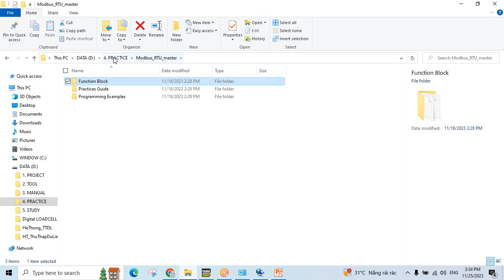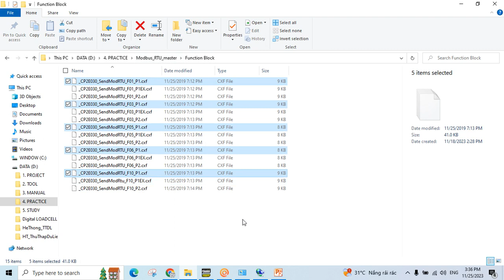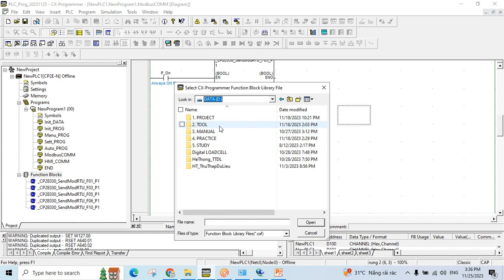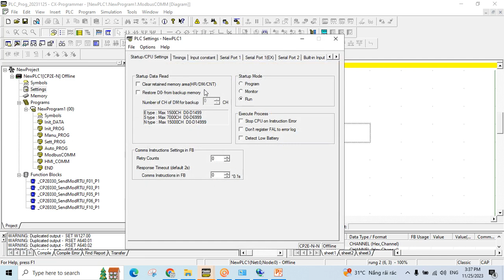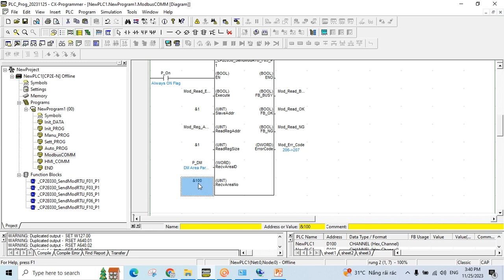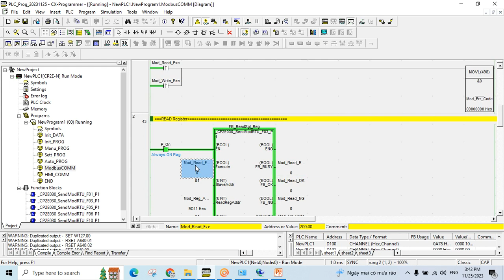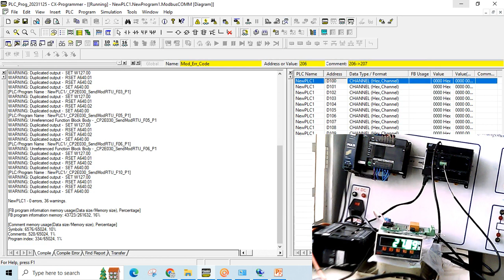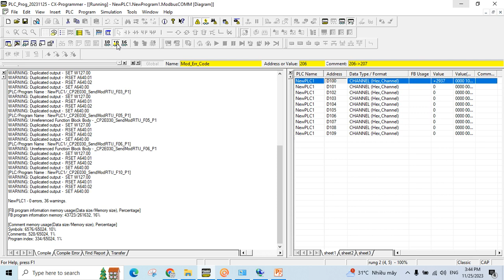PLC Omron_ModbusRTU Function Block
- GV: Ngô Phương Chấn.